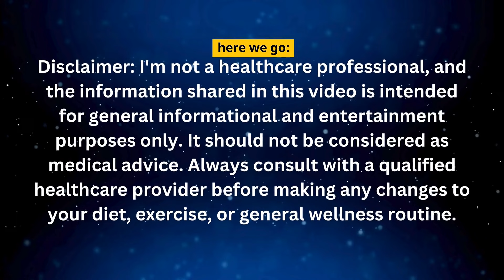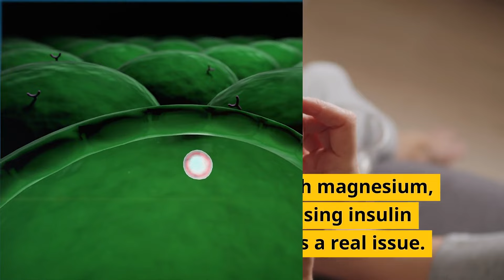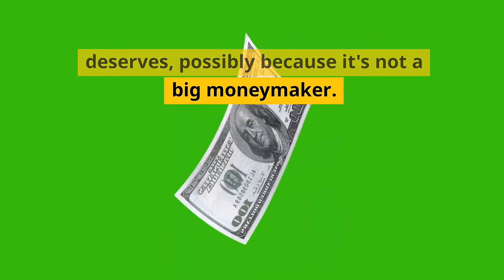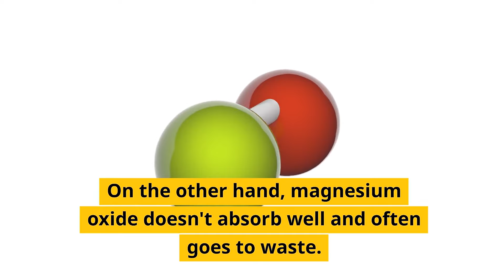Which Type of Magnesium Should You Take and How Much?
Magnesium is a crucial mineral for your body, but with so many options, it's hard to know which type of magnesium you should take.

In this video, we'll unlock the secrets behind different types of magnesium supplements and how much you should incorporate into your daily routine.

Whether you're looking to improve your sleep, boost your mood, or enhance your physical performance, understanding the right type of magnesium for your needs can make all the difference.

Don't miss out on maximizing your health and well-being—watch now to find out which type of magnesium is the key to unlocking your full health potential!

00:00 - Intro
00:28 - Magnesium Benefits
00:47 - Surprising Details
01:31 - Blood Pressure
01:34 - Diabetes
02:14 - Digestive System
02:23 - How Much Magnesium to Take
02:54 - Which One To Take

Consult a qualified healthcare professional before making changes to your diet, exercise routine, or lifestyle, or if you have any health concerns. The creators and contributors of this channel are not medical professionals and do not assume responsibility or liability for any consequences arising from the use or misuse of the information provided.

By engaging with this channel's content, you agree to indemnify and hold harmless "Metabolism Checker" and its creators from any claims, demands, or liabilities. Always exercise caution and use your own judgment when following advice or recommendations. Your health is your responsibility; prioritize your well-being and safety.